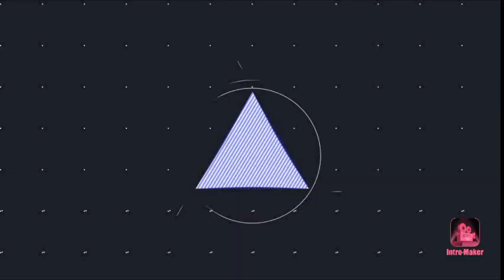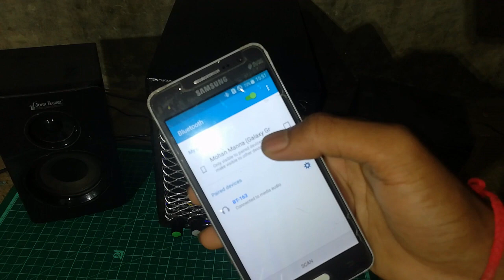✔✔how to make home theater at home/ home sound system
⚡⚡ link

⚡⚡more product

⚡⚡share  document